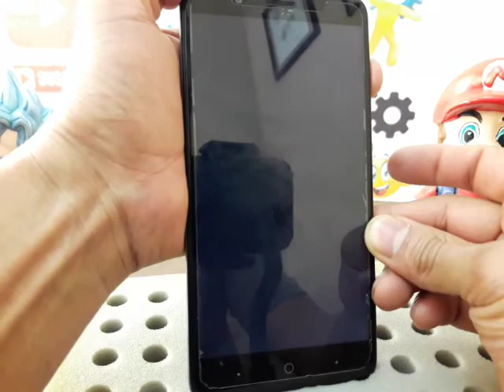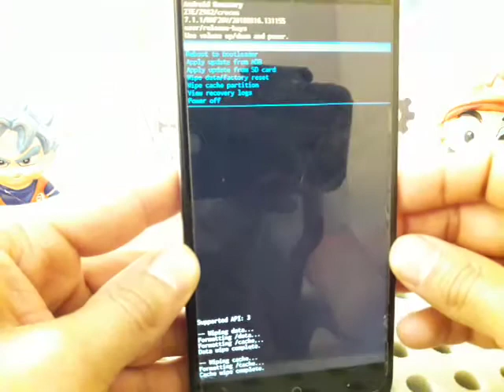hacer factory reset zte z982 / remover pin, password, and delete alla data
REPARACION, DESBLOQUEOS, CARGA DE SOFTWARE EN CELULARES, TABLETS Y COMPUTADORAS.